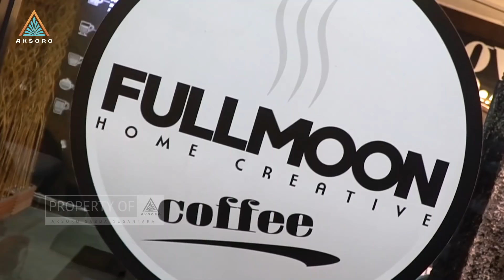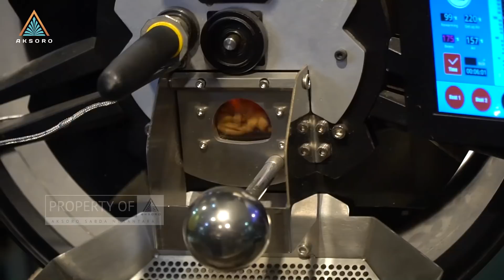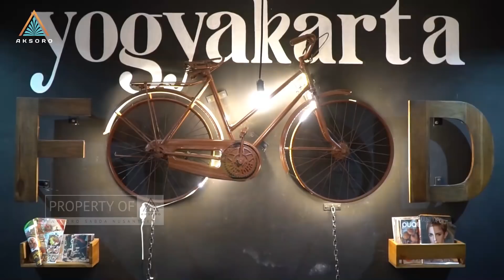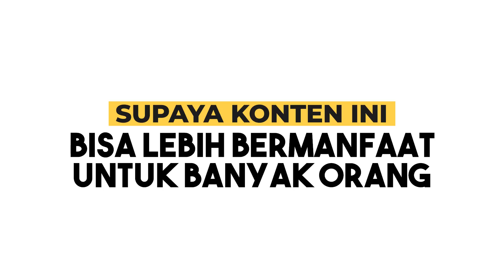Keluar dari BUMN, Sekarang Sukses Punya Pabrik Mesin Kopi dan Kedai Kopi Kekinian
Pernah berada di zona nyaman saat bekerja di BUMN tak menyurutkan semangat Mas Kalut untuk berkarya dan berdiri di kaki sendiri.
Seorang yang sangat passionate ini bahkan sudah bisa memenuhi kebutuhan kedai kopinya dan mengekspor alat roasting kopi sampai ke Kanada lho.
Dibalik keseederhanaannya, Mas Kalut ini ternyata sangat menginspirasi ya!